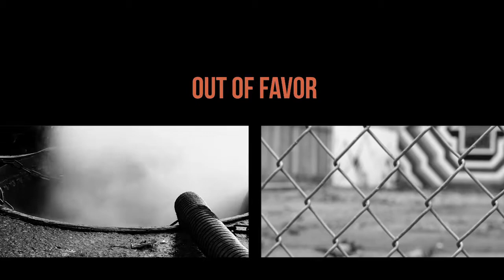Awakened: The Outsider's Gospel | Intro to Luke | Jeremy Bedenbaugh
Who was Luke, who was he writing to, and why does it matter? Jeremy Bedenbaugh intros our new series, showing us why Luke is the Gospel for the skeptic, the outcast, the doubter and the outsider.